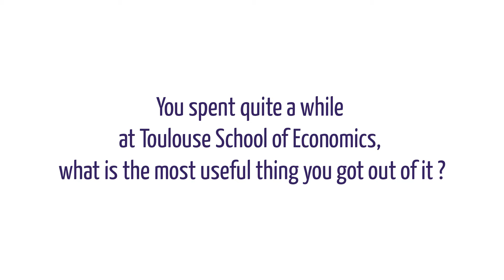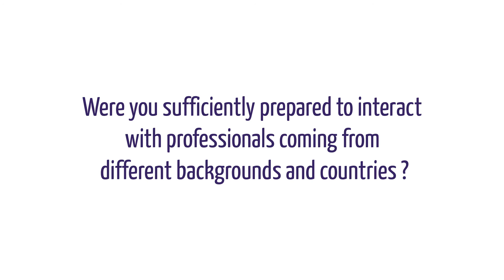EX'PEERS Toulouse School of Economics - Master Programs - Data Scientist, L'Oréal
Speaker : Robin Kips
School : Toulouse School of Economics
Age : 24
Class : 2016
Job : Data Scientist / L'Oréal Research and Innovation